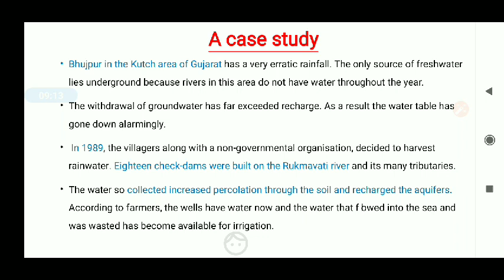Class7 science chp 16 part 5.4 Water A Precious Resource